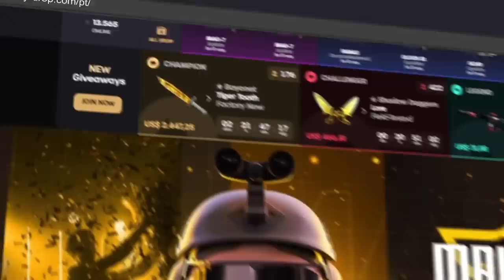se continuar assim, o CS 2 vai falir.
Joguei um competitivo no CS 2 com meus amigos e usei um bug para trollar o pc deles